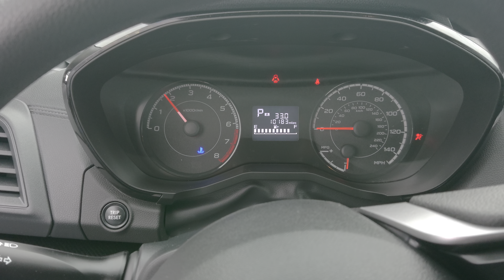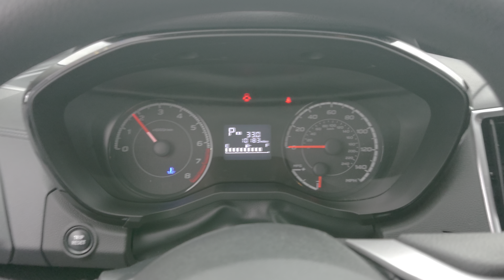Hi Tom, This is the 2018 Subaru Impreza.